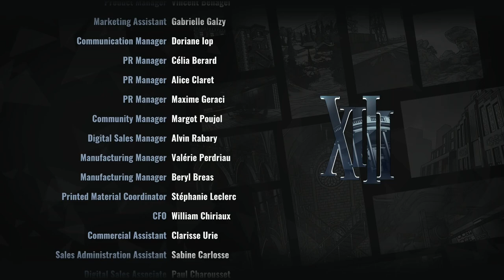XIII (2020) | PS5 WALKTHROUGH | PART 8 | REVELATION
XIII (2020) Gameplay Walkthrough Part 8 includes the missions...

SSH1 Base: Forbidden Entry
SSH1 Base: Anti Terrorism
SSH1 Base: Total Red
SSH1 Base: Abortion
Lady Bee Yacht: Revelation

This no commentary HD walkthrough for XIII (2020) also available on PS5, XBOX and PC will include the Full Game Main Campaign Story Missions Side Missions Collectibles Cutscenes Gameplay and Ending.